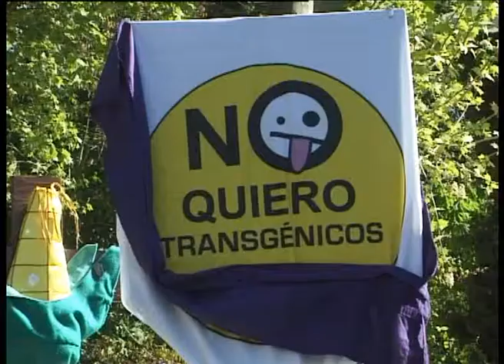Procesión contra los transgénicos de Amigos de la tierra